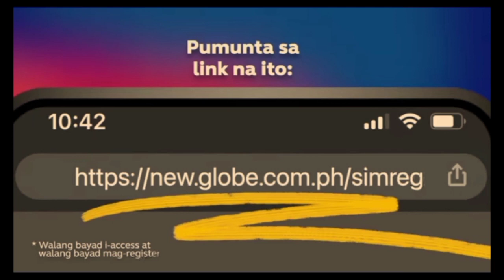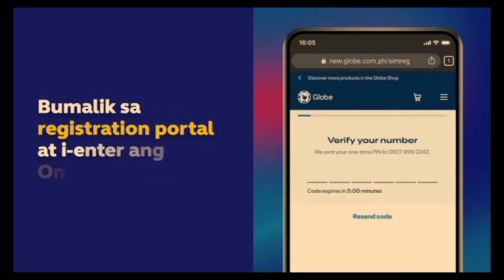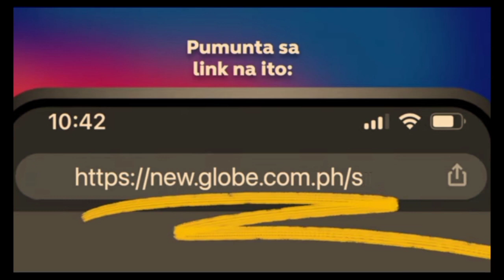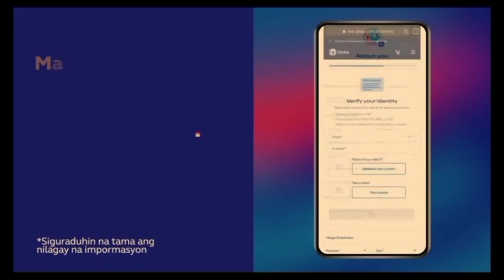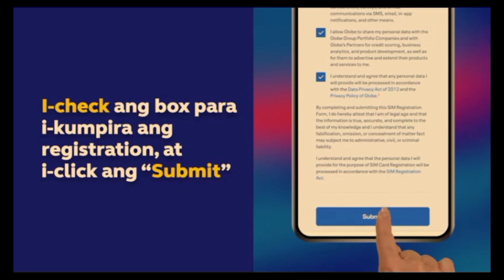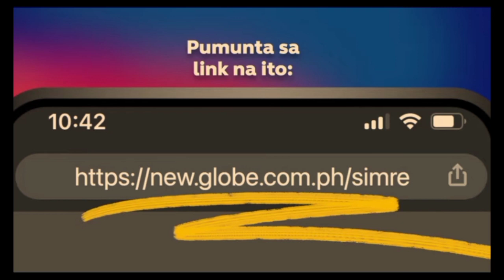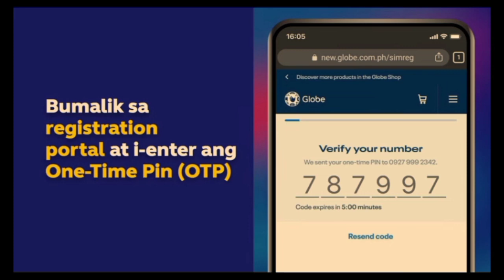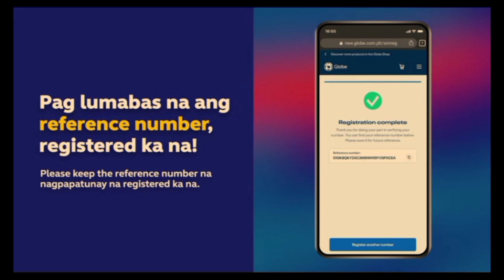How to Register Sim Cards | Dito, Globe, Smart, WiFi, and MyFi SIM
SIM Registration Act

It's a new law that requires users to register their SIMs to strengthen protection from the growing spam and scam messages sent every day.

Globe supports the SIM Registration Act and will establish secure systems and facilities that will make it easy, safe, and convenient for our customers to register their SIMs.

Register your Globe SIM now to keep the best times going at para mas safe ang online experience mo.